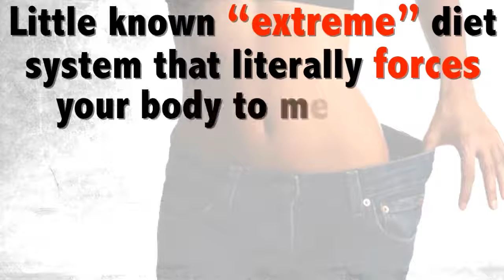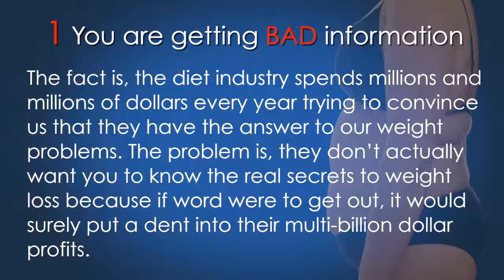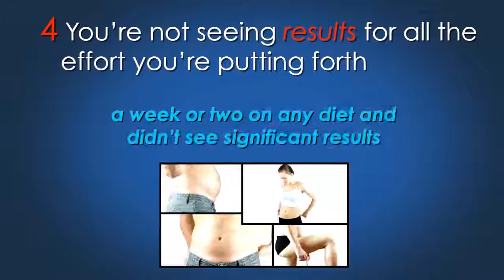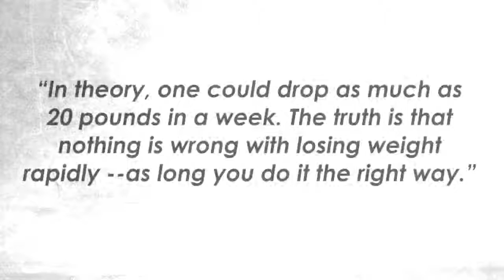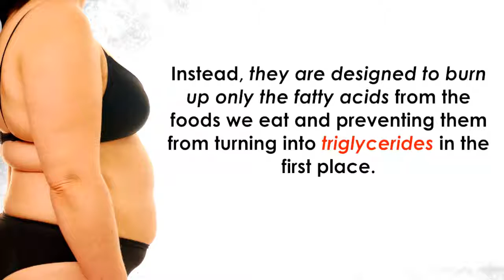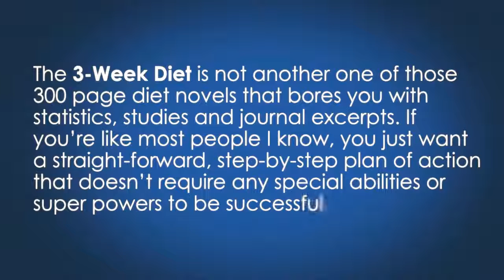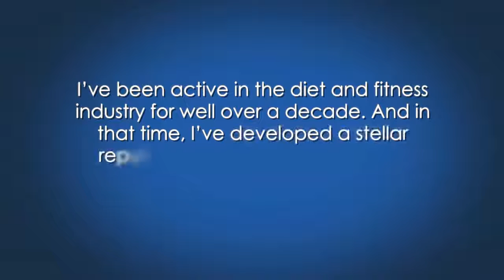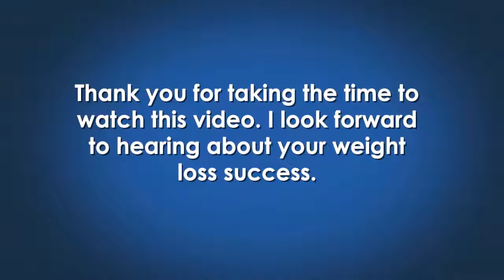Finally, a Diet System that made me Lose Weight in 21 Days! Try It!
Want to know how?

The 3 Week Diet is a revolutionary new weight loss system designed to teach you how to lose up to 23 pounds of pure body fat in just 21 days!

Based off years of scientific research and testing, The 3 Week Diet is 100% guaranteed to help you "lose weight fast"!

Get into the system now and "start losing weight in 3 weeks" to get started!

Here's what you will get in just 21 days:

- lose 12-23 pounds in body weight
-  lose 2-4 inches from your waistline
- 2-3 size drop in dress size
- Increased muscle tone
- Decreased cellulite
- Faster metabolism
- Increased energy
- Healthier hair & skin
- Improved cholesterol levels

Video credit to Brian Flatt.